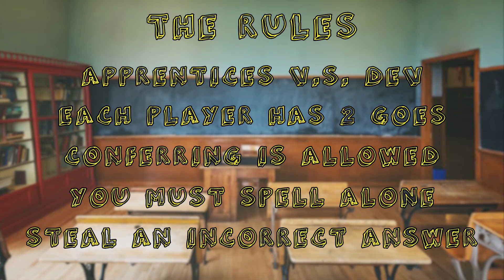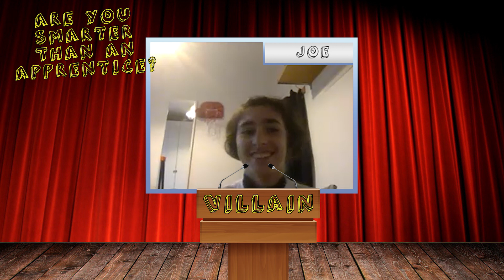Are you smarter than an apprentice: Spelling Bee (SHOCKING ANSWERS!) | Part 1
Coach Dev takes on the apprentices as cameraman Harry challenges them to a spelling bee! Who do you think will rise victorious?